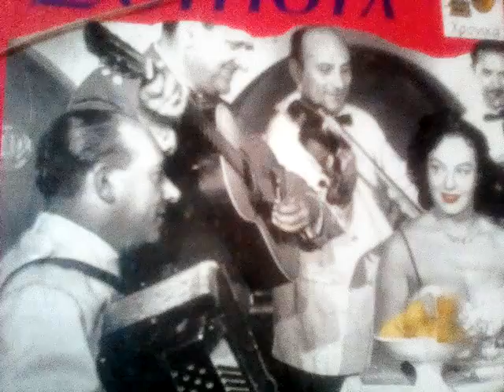ΤΟ ΩΡΑΙΟΤΕΡΟ ΤΑΝΓΚΟ ΤΟΥ ΚΟΣΜΟΥ 1937 Νικος Γουναρης Κωνστα